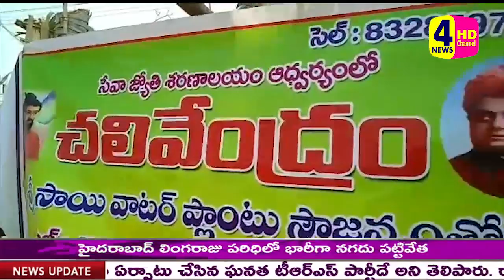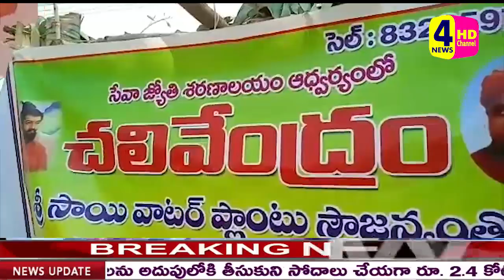సేవా జ్యోతి శరణాలయం ఆధ్వర్యంలో చలివేంద్రం ఏర్పాటు//4 NEWS HD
మంచిర్యాల జిల్లా; తాండూర్ మండలం బోయపల్లిబోర్డు వేణునగర్ బస్టాప్ వద్ద సేవా జ్యోతి శరణాలయం ఆధ్వర్యంలో చలివేంద్రం ఏర్పాటు చేశారు,బోయపల్లిబోర్డు వేణునగర్ యువత ముందుకు వచ్చి ఈ చలివేంద్రం కార్యక్రమం కోసం పందిరి వేసారు, అంకూశం సర్పంచ్ ,శ్రీ సాయి వాటర్ ప్లాంట్ గందె శ్రీనివాస్ లు ఈ చలివేంద్రాన్ని ప్రారంభించారు,ప్రతి రోజు శ్రీ సాయి వాటర్ ప్లాంట్ వారే మంచి నీరు అందజేస్తారు,ఈ కార్యక్రమంలో సేవా జ్యోతి శరణాలయం వ్యవస్థాపక అధ్యక్షురాలు గజ్జెల్లి శ్రీదేవి, సేవా జ్యోతి సేవా ప్రముఖ్ గజ్జెల్లి మల్లేశం,బొంతల లింగయ్య  పాల్గొన్నారు